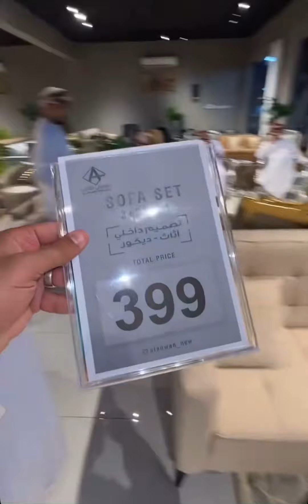محمد_المخيني/تخفيضات كبرى في العنوان للاثاث في جعلان بو علي و بو حسن و صور و سناو و الرميس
📞  99033110
 📞   97874050

الموقع :

العنوان للاثاث صور
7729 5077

العنوان للأثاث سناو
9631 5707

 جعلان بو علي العنوان للاثاث
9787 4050